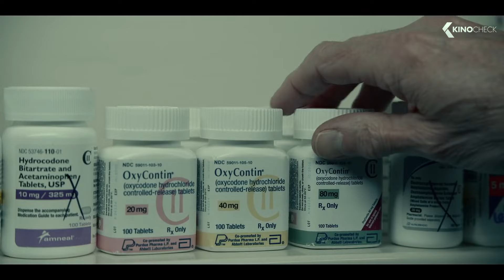DOPESICK Trailer (2021)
Dopesick (2021) is the new drama starring Michael Keaton, Rosario Dawson and Peter Sarsgaard.